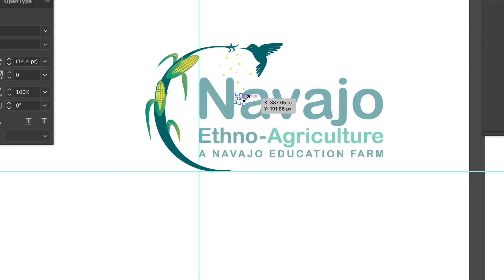Logo design and branding for businesses... I love what I do.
I love creating beautiful things for clients. I've been a graphic design for nearly 20 years and I couldn't see myself doing anything else.

I love my work. I love my job. I love my career. Blu Bambu Design has been my way of finding independence and is the company I started a few years ago that has allowed me to grow as a brand designer.